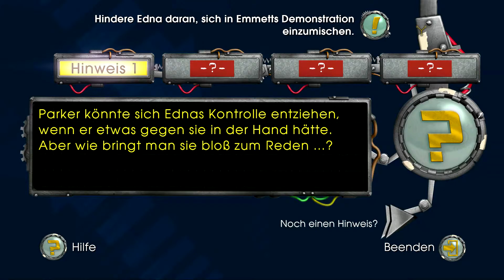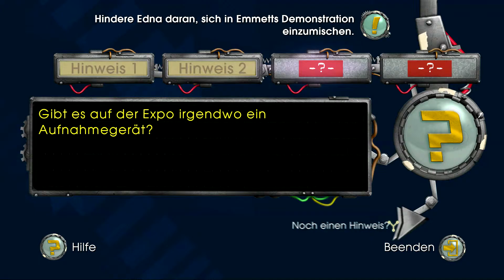Zurück in die Zukunft Let´s Play Retro [FullHD] #41 - Edna, die Schreckschraube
Diese und die nächsten Folgen sind im Rahmen eines Livestreams aufgezeichnet worden, und auch weiterhin werden die Folgen im Livestream aufgezeichnet.

Wenn es euch gefallen habt und ihr wollt keine Folge mehr verpassen? dann lasst uns gerne ein Abo da :)

Spendet bitte für das Deutsche Rote Kreuz. Alle Spenden werden an das DRK weitergeleitet.

Wir wünschen euch viel Spaß beim Ansehen des Videos von wtuss.de

Euer Thorsten von wtuss.de